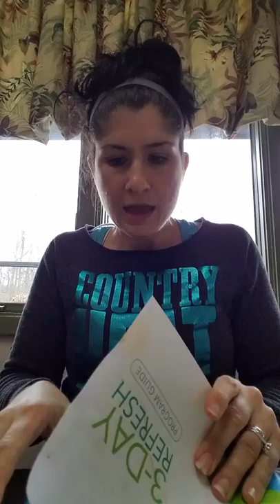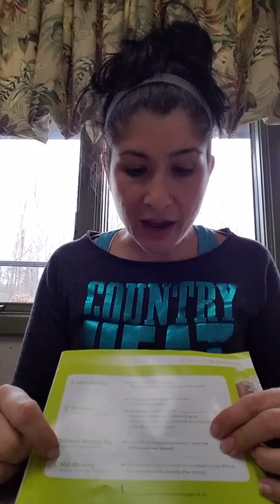Three day refresh guide and tips